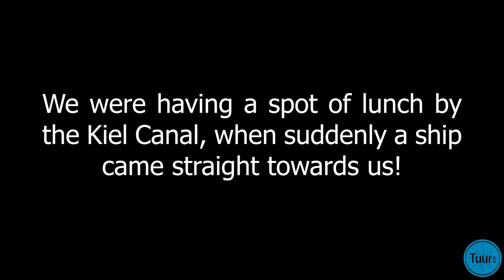Ship running aground in the Kiel Canal (Nord-Ostsee-Kanal)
Our camper van was almost hit by a ship when we were having lunch by the Kiel canal.